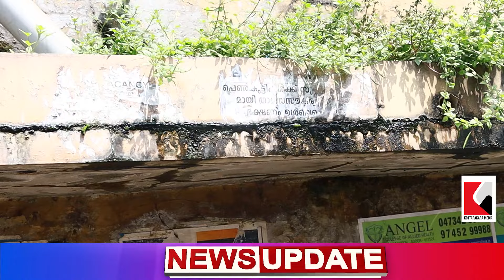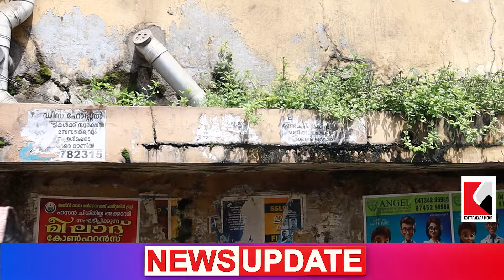Kottarakkara! K B Ganesh Kumar! Sewage from KSRTC Office Building! Kerala News!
കൊട്ടാരക്കര കെഎസ്ആർടിസി കെട്ടിടത്തിനിന്നും മലിനജലം ഓട്ടോ സ്റ്റാൻഡിലേക്ക്! Malayalam Latest News!

Kottarakkara! K B Ganesh Kumar! Sewage from the KSRTC Office Building! Kerala News!
Kottarakkara! മലിനജലം ഓട്ടോ സ്റ്റാൻഡിലേക്ക്! Sewage from KSRTC building to auto stand!

At the Kottarakkara KSRTC stand, a burst pipe from the Kottarakkara KSRTC Office Building has caused sewage to flow onto the road, creating an unpleasant odor and significant inconvenience for auto rickshaw workers and passengers. The sewage flows near the auto stand, leading to complaints about the recurring issue of pipe breakages from the building. Both auto workers and travelers are urging authorities to implement a permanent solution to this ongoing problem.

The Kottarakaramedia YouTube channel delivers timely Malayalam news covering politics, sports, entertainment, business, and technology. Content is presented clearly with multimedia elements like videos and infographics to enhance viewer experience, serving as a reliable source for Malayalam-speaking audiences worldwide.

The "Malayalam News" category features breaking news and trending topics, including local stories, social issues, health, festivals, weather, crime, and celebrations specific to Kottarakkara, as well as updates from other regions in Kerala, such as Alappuzha, Ernakulam, and Thiruvananthapuram.

The "Recently Uploaded YouTube News Videos" playlist offers current events and breaking news, updated regularly for clarity and conciseness.

Situated in Kottarakara, known for its cultural heritage, the channel aims to inspire and inform Malayalis about global events. Kottarakkara Media is your premier source for authentic and unbiased news, focusing on real-time updates in Malayalam, particularly relevant to Kottarakkara and Kollam. Online news via digital platforms, like independent digital newspapers, is increasingly favored for its speed and accessibility over traditional print and broadcast formats. The participatory nature of online media allows users to engage by posting, sharing, and creating original stories, which blurs the lines between user-generated content and traditional journalism.

The rise of Internet media has transformed how news is gathered, reported, and shared. Journalists now craft content specifically for digital platforms, requiring a distinct writing style and visual storytelling approach. To monetize digital content, news organizations are adopting new revenue models, including paywalls.

However, online media also poses challenges related to credibility and misinformation. Social media complicates the public's ability to discern factual information from falsehoods. Furthermore, online publications must navigate legal issues surrounding defamation, copyright, and privacy, highlighting the importance of ethical reporting.

Kottarakkara Media is a leading news outlet devoted to providing impartial information on global politics and supporting globalization. We deliver regular updates in Malayalam, focusing on Kerala and Kottarakkara, aiming to educate and entertain audiences in India and beyond. Our diverse coverage includes world news, national and local news from Kollam and Kottarakkara, breaking news, politics, social issues, health, entertainment, festivals, weather updates, crime reports, accident news, police updates, Motor Vehicles Department news, and live news in Malayalam. We also emphasize Kerala's art, culture, tourism, and local cuisine. We are dedicated to social responsibility and delivering timely updates and feature stories to Malayalees worldwide.

In addition to regular programming, we broadcast live events and provide engaging regional, national, and international news articles. We encourage the public to report negative incidents in their communities. Thank you for your support!

“കൊട്ടാരക്കരയിലെ വാർത്തകൾ” - "കൊട്ടാരക്കരക്കാരുടെ സ്വന്തം വാർത്താ ചാനൽ"

“കൊട്ടാരക്കരയെ കുറിച്ചറിഞ്ഞുപോവാൻ” - "മലയാളിന്റെ സ്വന്തം വാർത്താ ചാനൽ"